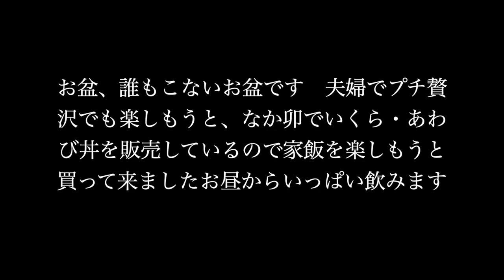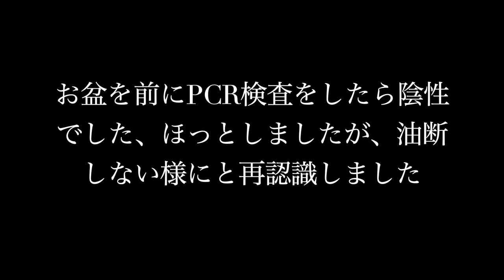お盆の家飯 【なか卯③】 いくら・あわび丼とすだちおろしうどん（小）を自宅で飲みながら食す ＃893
コロナの影響で誰も来ないお盆の日々、プチ贅沢を楽しみながら飲みました